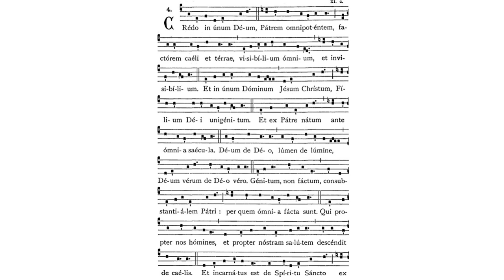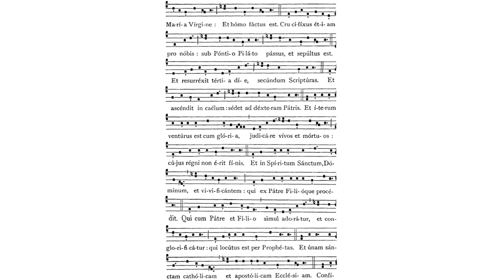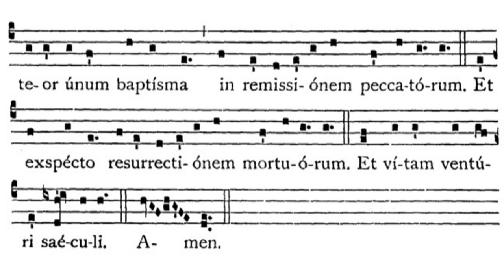Gregorian Chant - Julian D. Jankowski - Credo I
This is the Gregorian Chant Credo I sung by me (Julian D. Jankowski).